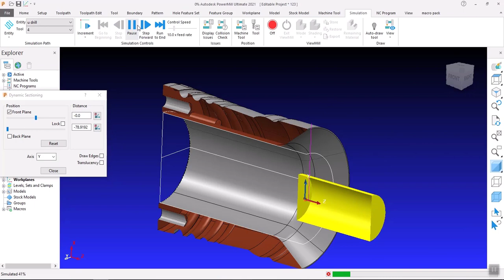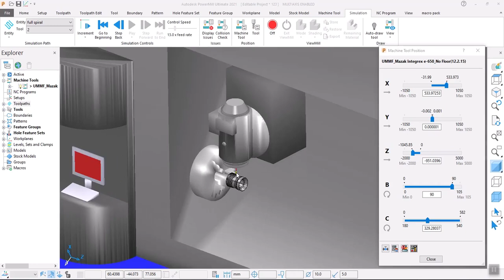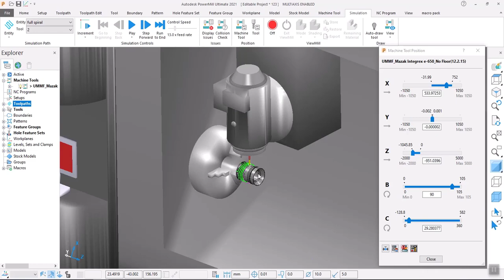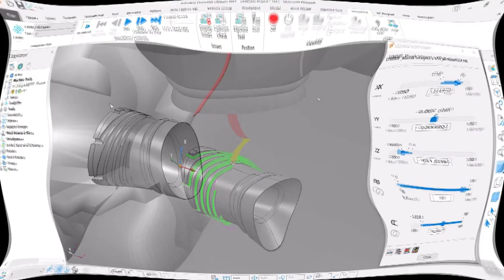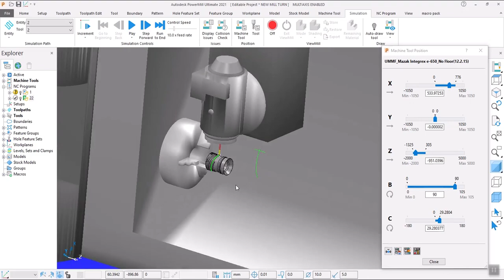Turning and Mill .Turn in Autodeak powerMILL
Produced by : Eng. Meysam Ghorbani
Ready to work in person with various companies around the world..